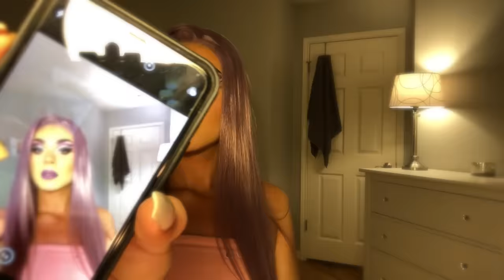CRAZY DRAG TRANSFORMATION *intense*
did I snap?…….. the answer is yes

snap: antoniiogarza21

Use code antoniogarza

Use code ‘antsbeauty’